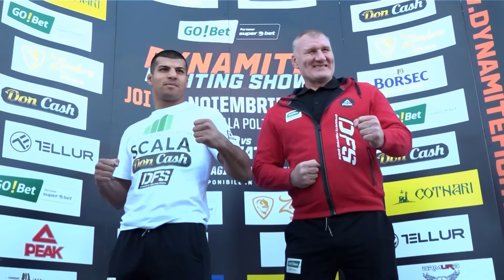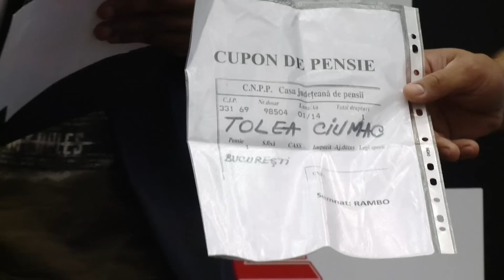Best of | Rambo in actiune - Local Kombat Vin Kolindatorii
Rambo din Moldova, luptatorul care a venit in ring direct de pe santier:
Florin Lambagiu vs Flavius Boiciuc
Florin Lambagiu vs Daniel Stefanovski
Florin Lambagiu vs Tolea Ciumac